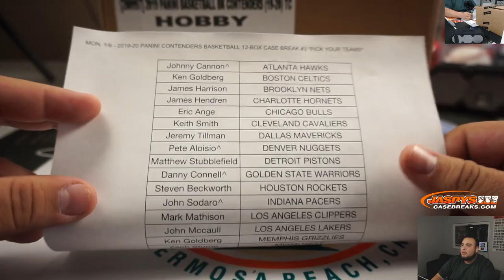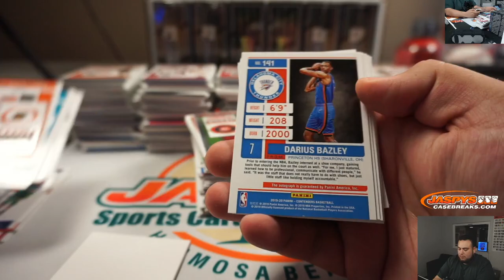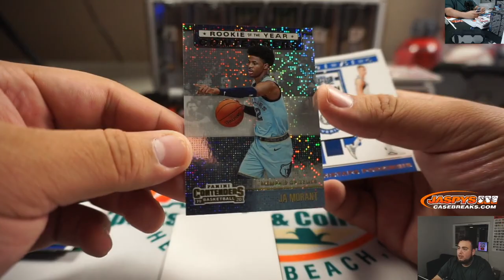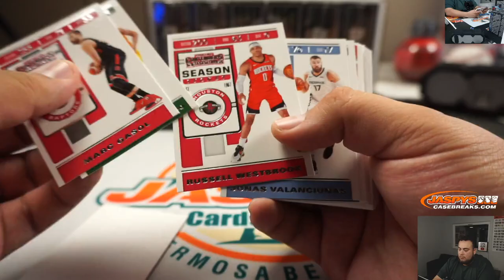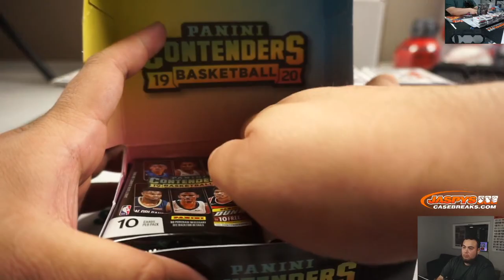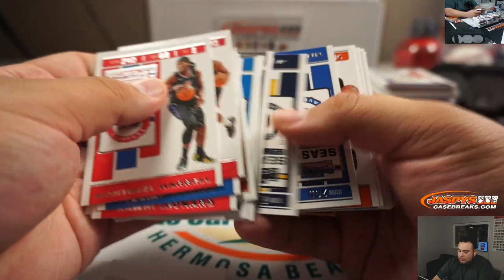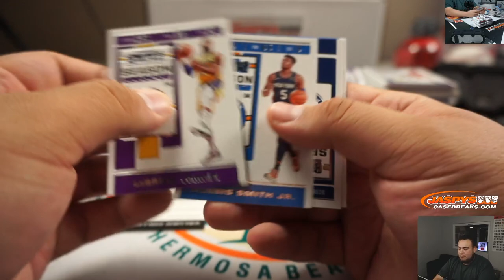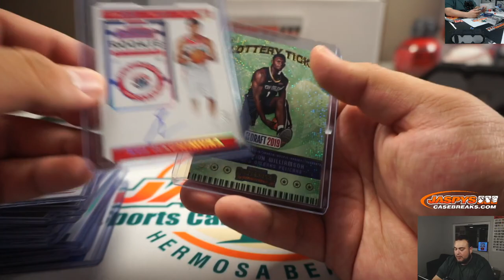MON. 1/6 - 2019-20 PANINI CONTENDERS BASKETBALL 12-BOX CASE BREAK #3 *PICK YOUR TEAMS*